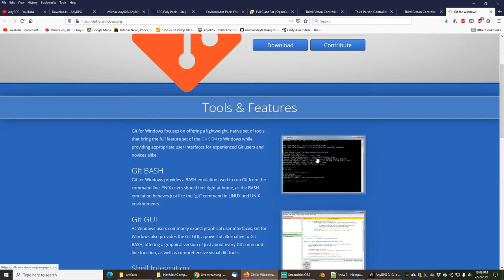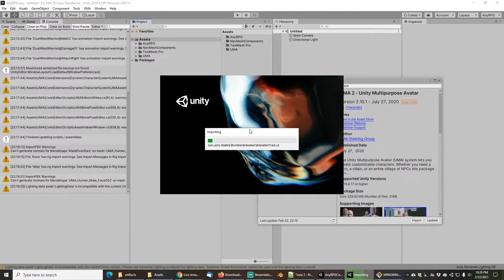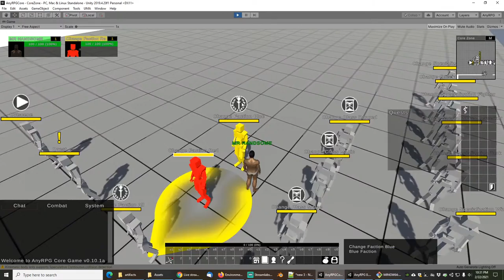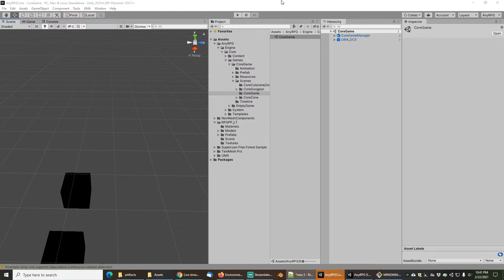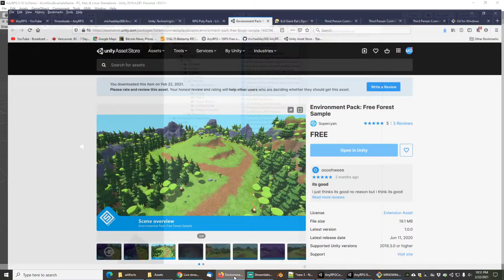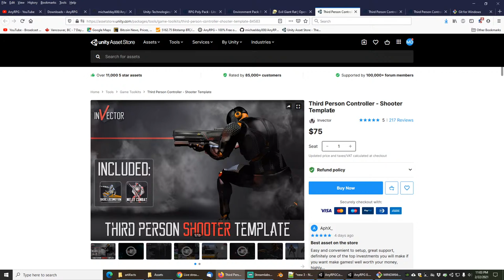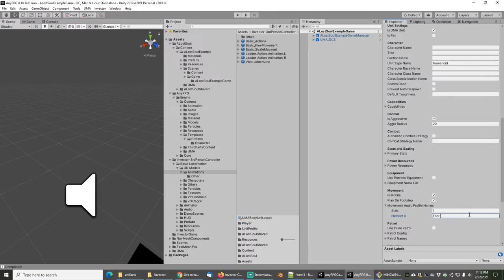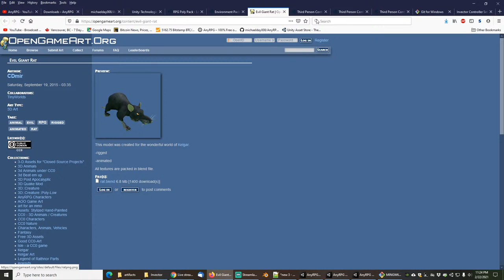AnyRPG 0.10a Invector, Github, and Character Creator Tutorial Demo | Release Livestream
AnyRPG 0.10a Release Livestream. In this video, the new features in AnyRPG 0.10a are covered, including:
00:02:35 - How to setup from github
00:11:54 - How to setup from Unity Package
00:14:50 - Zero Configuration Mode, which allows you to use AnyRPG as a character controller with no configuration necessary in order to test level design.
00:20:50 - The new Core Game, a simple game that demonstrates all the features of the engine and provides easy to copy examples to show how to implement features in your game.
00:36:35 - New character creator, which can be launched as part of the new game setup and allows customisation of name, faction, character class, specialisation, UMA appearance, and mecanim model.
00:45:58 - New single unit prefab system which simplifies the configuration or new humanoid or non humanoid units down to 1 scriptable object. How to add a playable boss rat.
00:57:31 - New simplified Invector Camera setup

AnyRPG is a Role Playing Game engine written in C# for Unity.

It is a 100% free and open source project with the goal of enabling content creators to rapidly create unique and engaging short stories, scenarios, adventures, and even full games.

It accomplishes this by providing a platform with the most common Role Playing Game functionality out of the box so that content creators only need to provide visual assets and story content.

Content Referenced In This Video